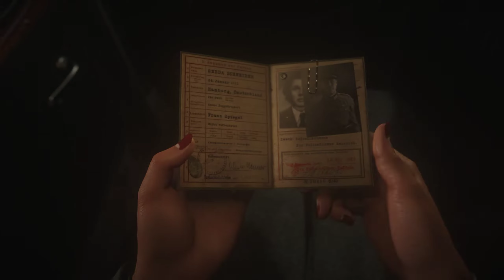/4K/ Call of Duty WW2 Part 5 Oslobodenie Paríža SK